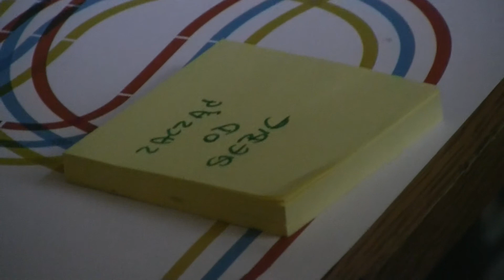SlotArtFestival - KARTECZKI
Karteczki na których zapisujemy nasze marzenia o Polsce. Napisz swoje w komentarzach!